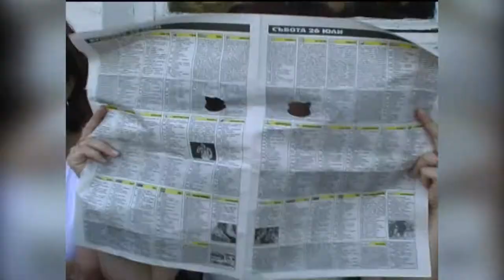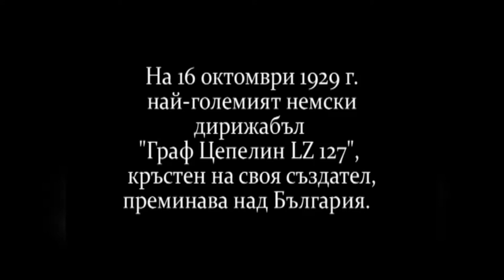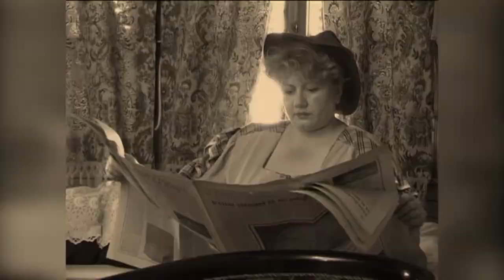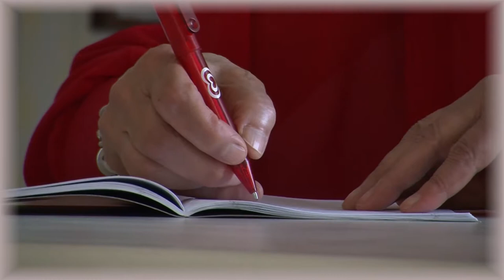Pesni za dushata 853 HD ( April 2018)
Songs for soul / Песни за душата 853 HD (април 2018) week TV show/седмично предаване TV Eurofolk

1. „Едно гадже чака влака“ - ВИГ “Магия” - гр. Дулово
2. „Граф Цепелин“ - Вокално трио „Звън” – гр. Севлиево
3. „Жено, чуй в тази криза“ - Формация „Ноктюрно” към Община Дупница – гр. Дупница
4. „Сюита шлагери“ - Вокално трио „Звън” – гр. Севлиево
5. „Страстно обичам жените“ - Стефан Куцаров – гр. В. Търново
6. „Червена роза“ – Радко Антонов и ГСГП „Мездра“ към НЧ „Просвета 1925“ – гр. Мездра

1. „Edno gadzhe chaka vlaka“ - Vocal-instrumental group “Magiya” - Dulovo, Bulgaria
2. „Graf Tsepelin“ - Vocal trio „Zvan” – Sevlievo, Bulgaria
3. „Zheno, chuy v tazi kriza“ - Group „Noktyurno” at Dupnitsa Municipality – Dupnitsa, Bulgaria
4. „Syuita shlageri“ - Vocal trio „Zvan” – Sevlievo, Bulgaria
5. „Strastno obicham zhenite“ - Stefan Kutsarov – Veliko Tarnovo, Bulgaria
6. „Chervena roza“ – Radko Antonov and Group for old urban songs „Mezdra“ at „Prosveta 1925“ Community center – Mezdra, Bulgaria